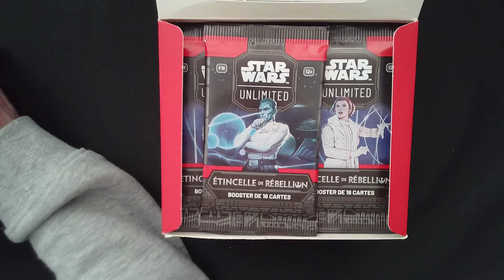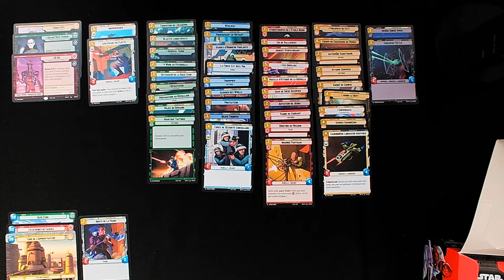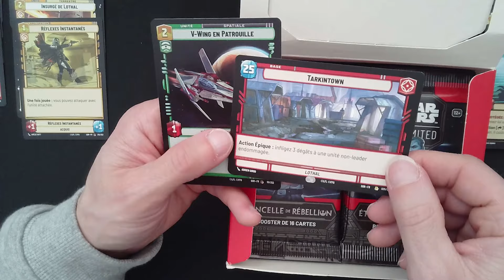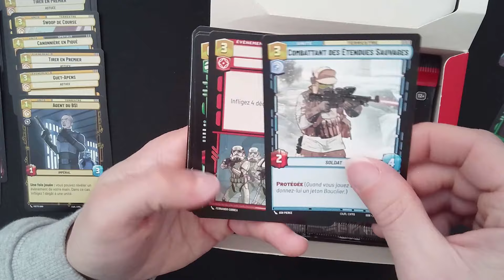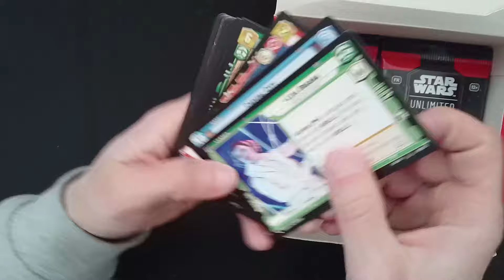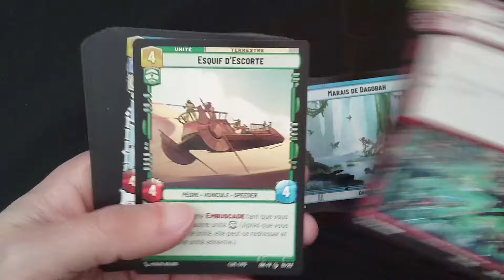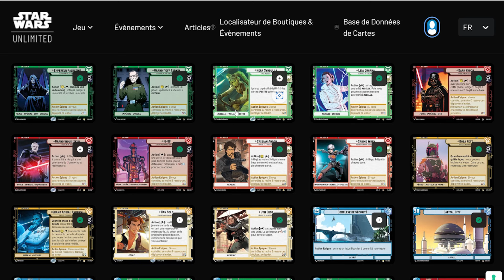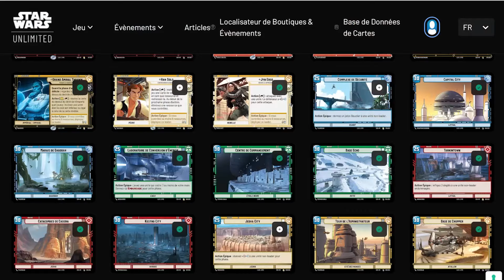Open Display Starwars Unlimited - TCG - Pour le meilleur ou pour le pire ?!